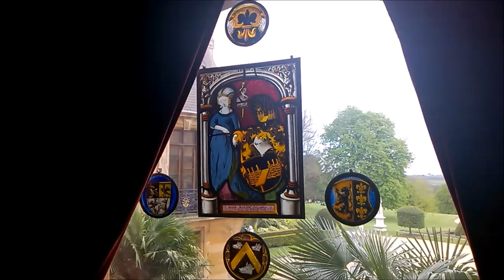Waddesdon Manor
Waddesdon Manor was built for Baron Ferdinand de Rothschild in the 1870's to display his collections and entertain fashionable guests.
Hope you enjoyed this video. I really just wanted to show you around because it was such a beautiful place.